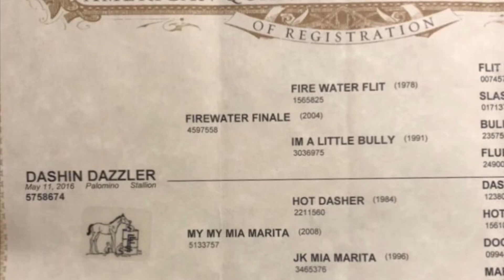DASHING DAZZLER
Consigned to Southwest Horse Sale on May 29th in Bush, LA.